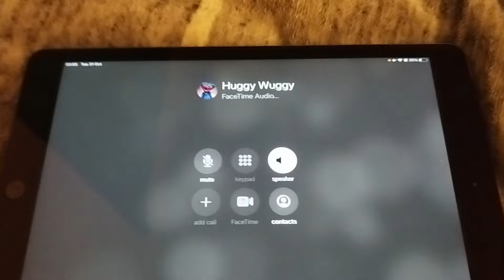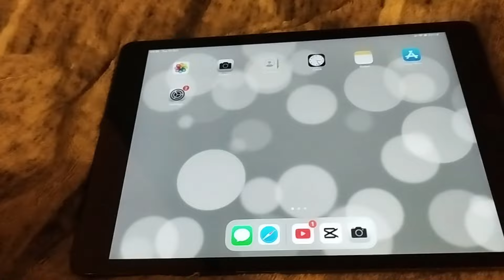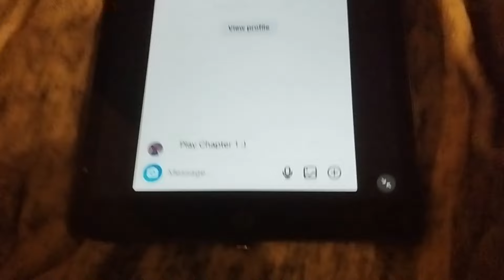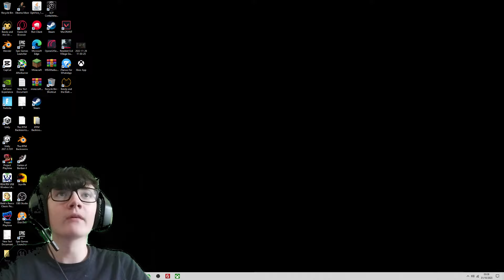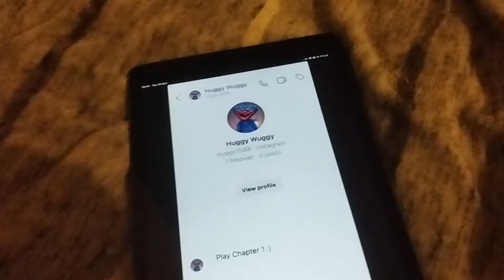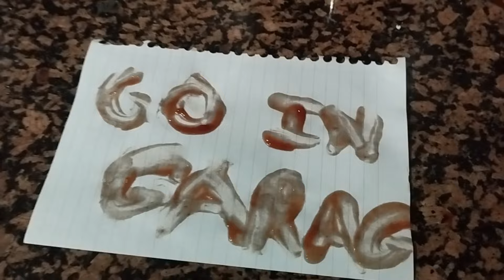CALLING HUGGY WUGGY AT 3AM!!!! *GONE WRONG*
THIS VIDEO IS FAKE AND JUST FOR FUN, IT SHOULD BE OBVIOUS BY MY EXAGGERATED COMMENTARY AND THE SILLY EDITS!

I call Huggy Wuggy at 3AM.